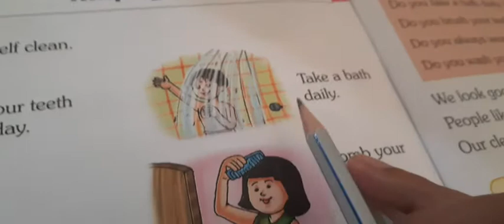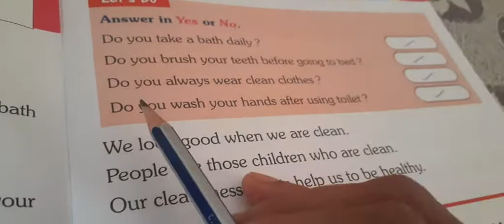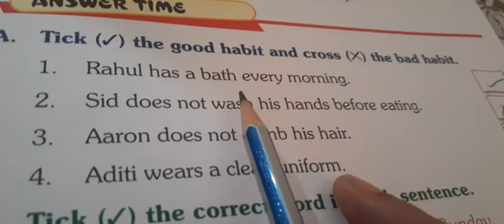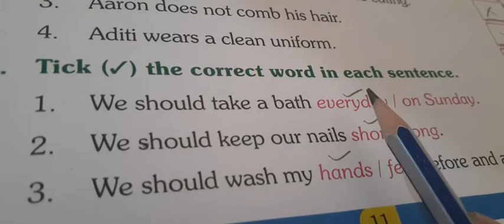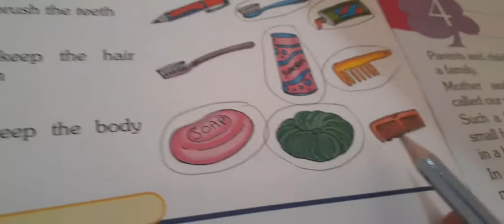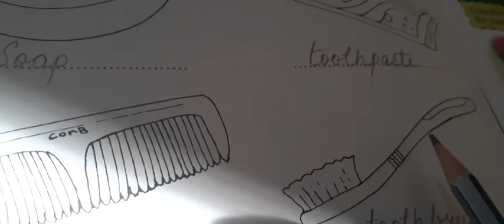EVS - Keeping Clean